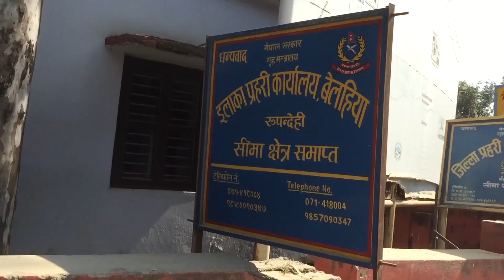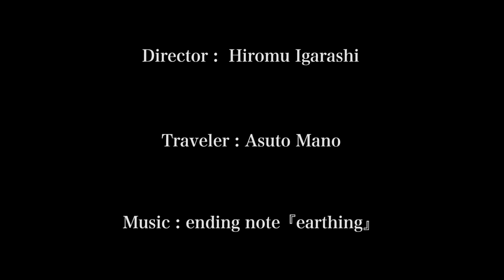【ダイジェスト】仏師 聖地へ ～インド ネパールの旅～ Busshi travels India and Nepal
仏師、真野明日人が仏教の四大聖地（ルンビニ、ブッダガヤ、サールナート、クシナガラ）、ガンジス川などを巡る旅映像。
予告編9分間ダイジェスト。＊本編制作にぜひご協力ください。
Busshi (Japanese Buddhist Sculptor), Asuto Mano travels India and Nepal.
He visits temples, Buddha's holy places and Ganges river .

Director : Hiromu Igarashi
Traveler : Asuto Mano